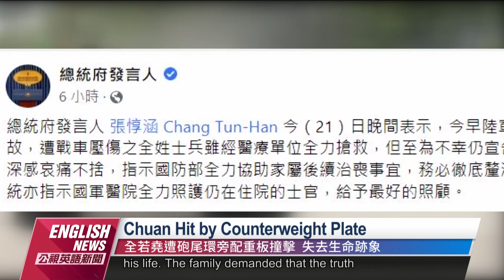Soldier Hit by Tank Turret While Doing Maintenance｜20220722 PTS English News公視英語新聞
Chuan Jo-yao, a soldier in the Army’s Armored 564 Brigade was hit hard by a tank turret’s counterweight plate while carrying out maintenance on the tank on the 21st. He was sent back to his hometown in Nantou’s Xinyi Township where he was taken off life support at 9:22 p.m. His family demanded a full investigation into the accident’s cause.

陸軍8軍團裝甲564旅的義務役士兵全若堯，昨天在進行戰車整備時，因為砲塔穩定系統異常，被砲尾環的配重板重擊，失去生命跡象。家屬連夜將他送回南投信義鄉老家，於晚間9點22分拔管。對事發原因，家屬要求釐清真相。